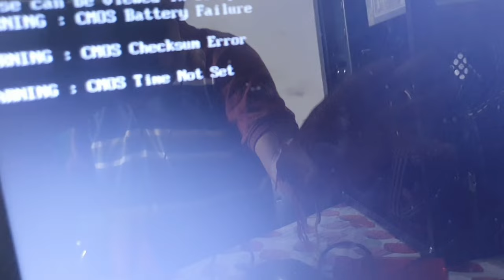Computer Hanging Problem kyu aata hai || How to Solve Computer Hanging Problem || In Hindi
Namaste Dosto

Aaj is video me aap sab ko batata hu ki computer me Hanging Problem  kyu aata hai aur Problem ko kaise sahi kare aur kya CPU fan kharab hone par computer Hang karta hai.@JogendraGyan